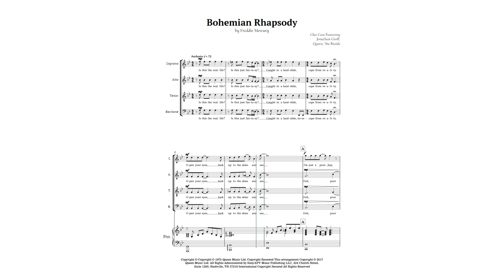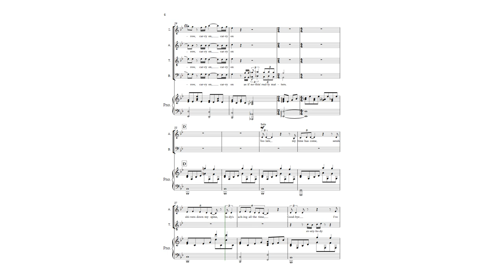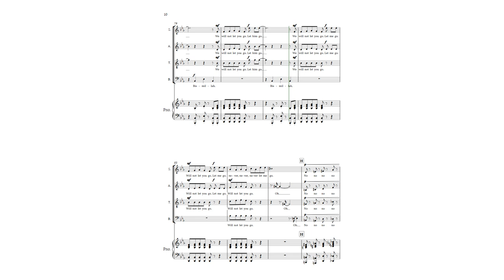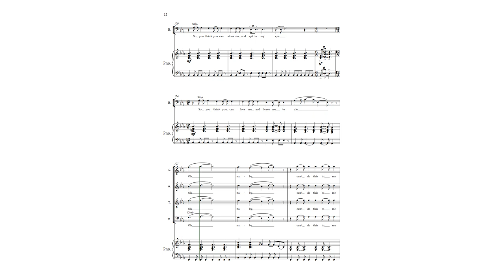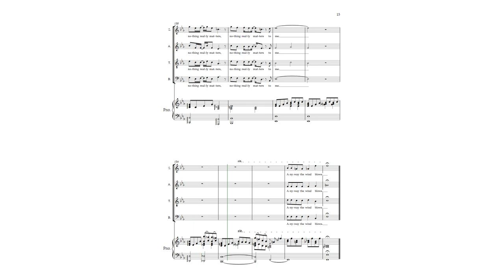Bohemian Rhapsody by Queen for Choir and Piano Sheet Music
Iconic song by the band Queen, and eternalized in the voice of the late Freddie Mercury in a version for Choir S A T B with Piano, being faithful to the original version, this arrangement brings to the performer and spectator a musical and nostalgic tone in relation to the hit of the 70s. Indicated for musicians who already have a good practice in the instrument, and can be played in public events, recitals or concerts.